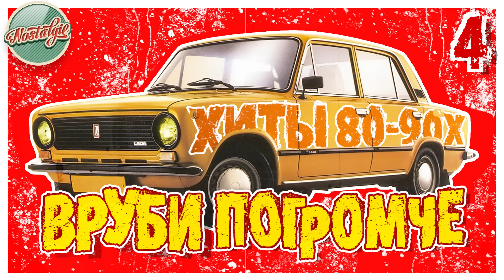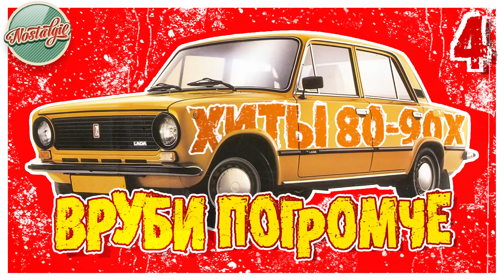ВРУБИ ПОГРОМЧЕ ✬ ТАНЦЕВАЛЬНЫЕ ХИТЫ 80х 90-х 2000-х ✬ 4 ✬ СБОРНИК ХИТОВ РЕТРО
01. Мираж — Солнечный зайчик (00:00)
02. Светлана Лазарева — Тельняшка (04:09)
03. Комиссар — Что ж ты, лето... (08:10)
04. Ольга Зарубина — На теплоходе музыка играет (13:02)
05. Лариса Черникова — Одинокий волк (16:11)
06. Валдай — Чай, Кофе, Потанцуем! (20:48)
07. Татьяна Буланова — Белая черемуха (24:54)
08. Веселые ребята — Люди встречаются (29:19)
09. Форум — Островок (31:53)
10. Анжелика Варум — Очаровашка (35:10)
11. Группа ЕВРО — Лето (39:25)
12. Дайкири — Любишь - таешь (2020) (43:07)
13. Сергей Крылов — Короче, я звоню из Сочи (46:28)
14. Алиса Мон — Клубничный поцелуй (50:53)
15. (54:36)
16. Джимми Джи, Мистер Босс — Наша дача (58:15)
17. Татьяна Буланова — Я буду ждать и помнить (Подари мне лето) (01:02:21)
18. Евгений Осин — Студентка-практикантка (01:05:57)
19. Александр Маршал — Ливень (01:10:37)
20. Пропаганда — Яй-я (01:14:29)
21. Леонид Агутин — Не унывай! (01:18:33)
22. Алёна Иванцова — Танец под дождем (01:22:03)
23. Вадим Байков — Монета на счастье (01:26:02)
24. Валерий Сюткин — Оркестр заводной луны (Ча-ча-ча) (01:30:04)